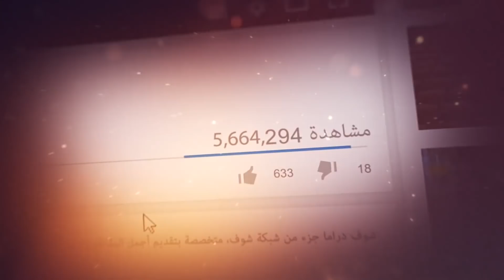ماجدة زكي - يا واطية - عيال مش متربية 😂😂 مسلسل كيد الحموات - شوف دراما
بدعمكم نكبر❤ ادعمونا عبر الاشترك بالقناة بالضغط على الرابط: goo.gl/bvXqs9 مقطع من مسلسل كيد الحماوات ❤ ماجدة-زكي